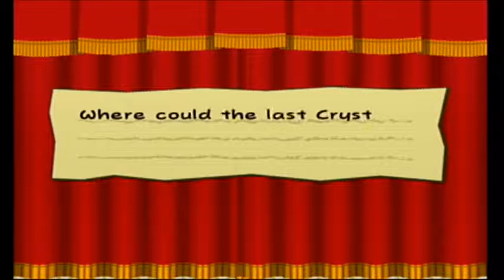Paper Mario TTYD Part 37: which is mostly spent burning Bowser's bottom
A cool boss fight, a hectic Peach part, and the return of Super Bowser Bros!